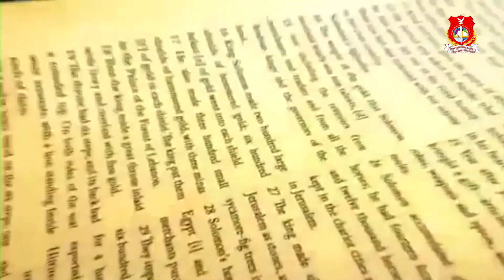आत्म्याने भरलेले व्हा. /Be Filled With Spirit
Pa.Sunil Gangawane
Vineyard Blessed Church
A.Nagar